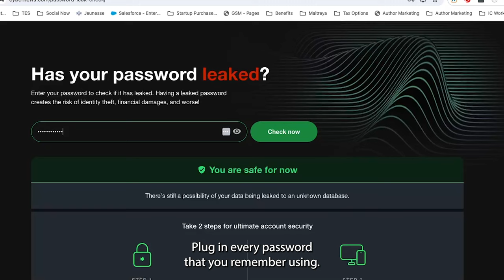10 Billion Passwords and AT&T Cell Info Data Breach - What To Do (2024)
Two "Freddy Kruger" level data breaches were announced this week. For the second time this year, AT&T has been hacked - every cellphone, associated landline AND text messages are exposed. Far more concerning is the release of a database containing over 10 Billion passwords. I'll share with you what happened, why you should be concerned, and what to do to protect yourself in this video.

To determine if your password is at risk, and your personal, financial and social presence are in danger, visit this site and follow the instructions I provide